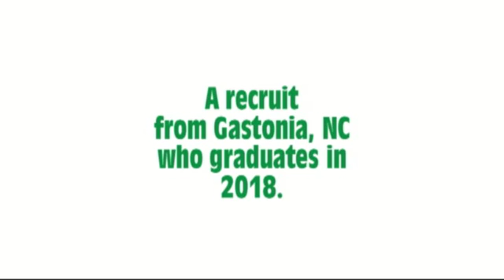Charlie Schuls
Charlie Schuls is a college recruit and this is his UPDATED video... ENJOY!